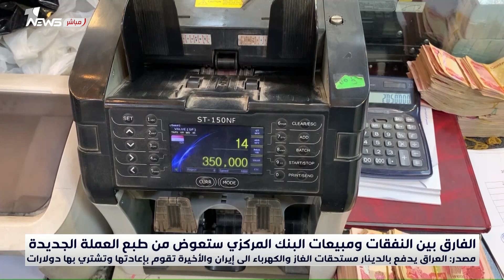مصدر: العراق يدفع بالدينار مستحقات الغاز والكهرباء لإيران والأخيرة تقوم بإعادتها وتشتري بها دولارات